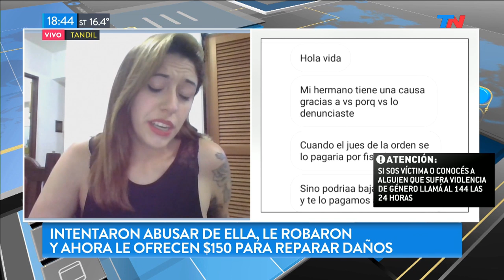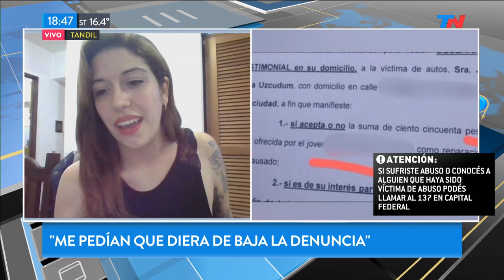Intentaron violarla y en vez de ayudarla le robaron el celular con el que pedía ayuda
Intentaron violarla y en vez de ayudarla le robaron el celular con el que pedía ayuda: le ofrecen $150.
En octubre de 2018, Juana Uzcudun atravesó una situación de abuso en plena calle: intentaron violarla, la golpearon… y cuando ella pedía ayuda le terminaron robando el celular.
El hombre que intentó violarla quedó en libertad, Juana pidió una orden de restricción perimetral que no le dieron y el hombre terminó detenido por otra serie de causas (como el robo de ganado) pero no por el caso de abuso. Y el hombre que le robó el celular le ofrece $150 para dar de baja la denuncia y “reparar” el daño.
Juana: “La vida de una mujer vale menos que una vaca… Es una burla: no tiene valor monetario lo que me pasó. ¡Es indignante!”.